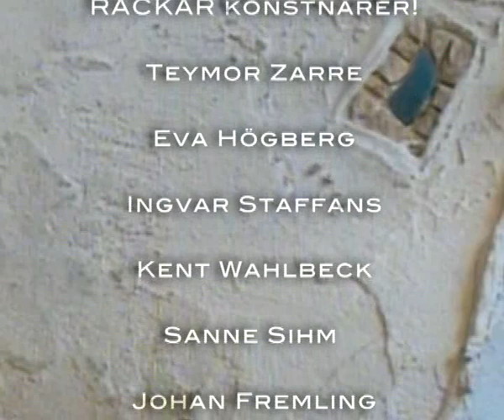RACKAR ART !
Swedish artists group! Doing challenging mosaic project in their own way.